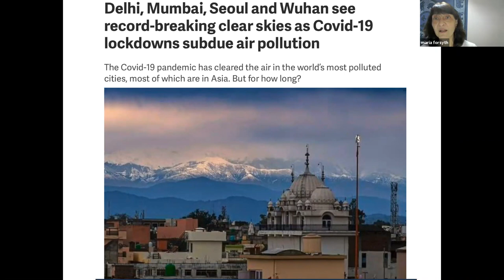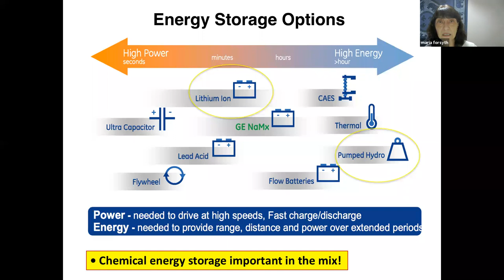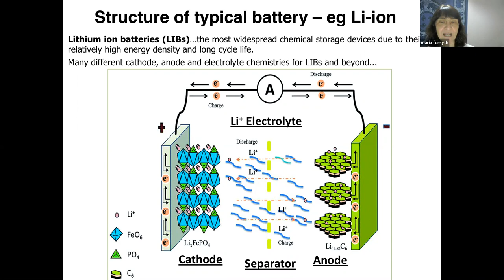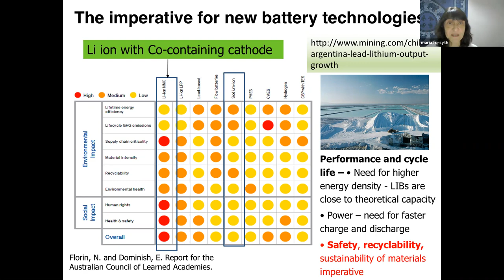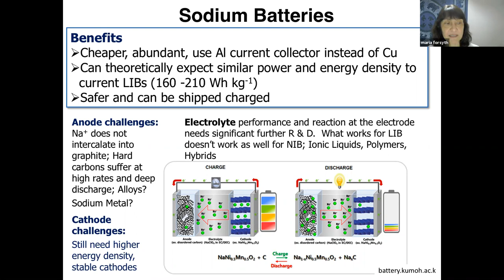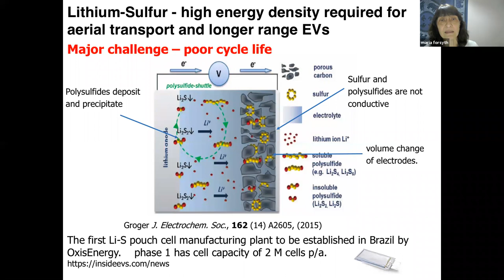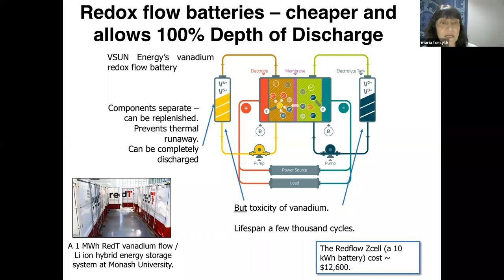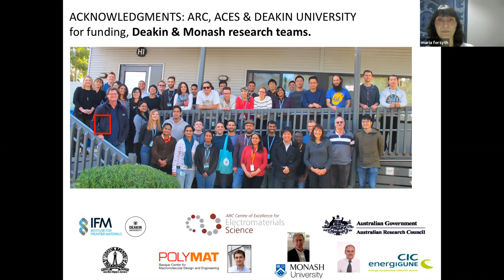Maria Forsyth - Keynote Speech - 9th IWACP - Electrochemical Energy Storage - Beyond 2020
The invited Keynote Speaker Maria Forsyth presents her research, entitled 'Electrochemical Energy Storage - Beyond 2020', in the 9th International Workshop on Advances in Cleaner Production. The event was hosted in Melbourne, Australia, May 26th, 2020.